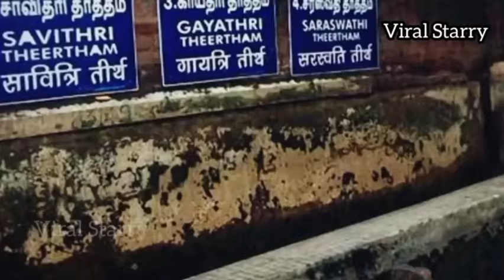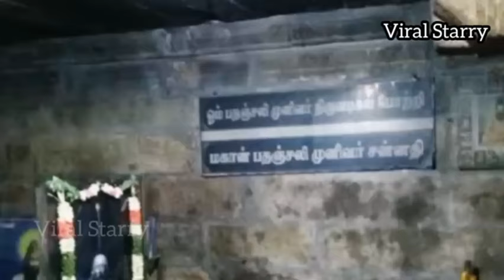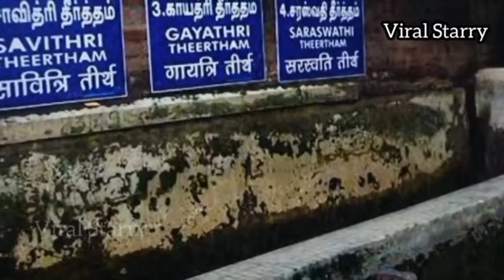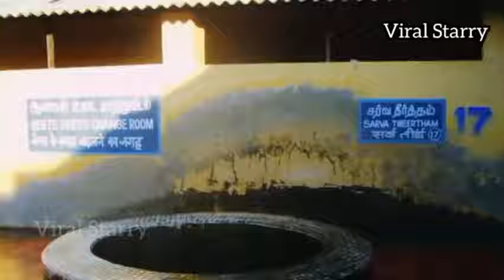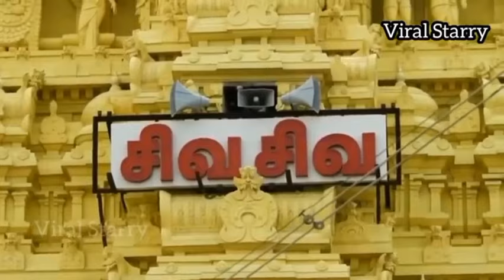காசி இராமேஸ்வரம் செல்பவர்கள் கட்டாயம் கவனிக்க வேண்டியவை | Kasi Rameshwaram Pilgrims Instructions